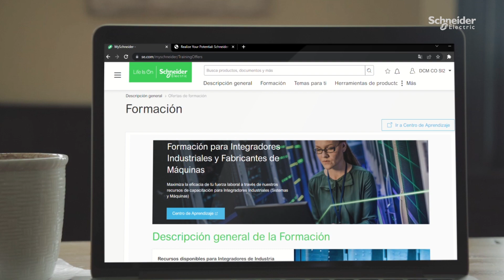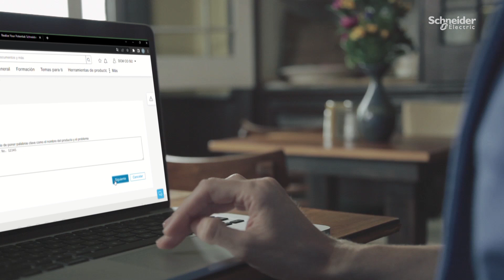mySchneider Web: experiencia digital personalizada para SI y OEMs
¿Eres un integrador de sistemas o fabricante de máquinas? Entonces ésta invitación es para ti.
Llegó la hora de conocer la experiencia personalizada de mySchneider donde tendrás acceso instantáneo a todos los servicios comerciales necesarios para desarrollar tu negocio en torno a las soluciones de Schneider Electric (Los servicios pueden variar según el cliente).